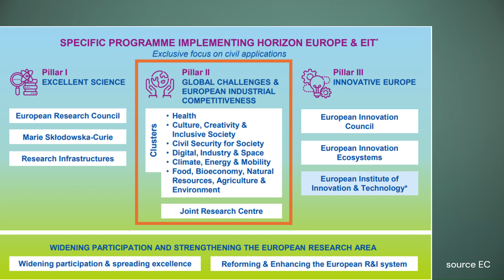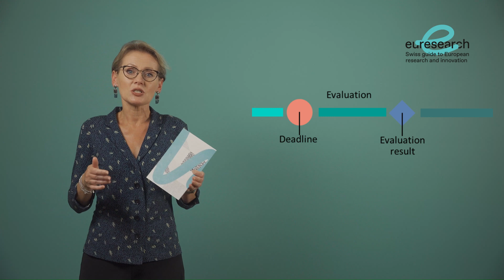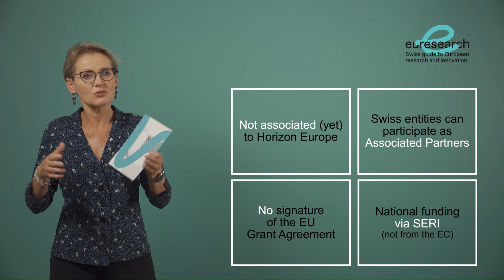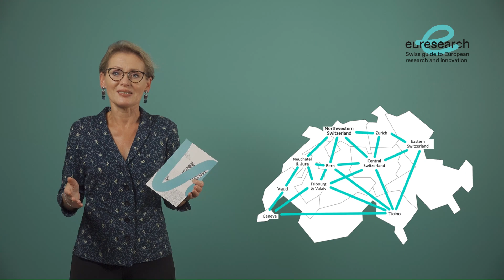2024 Calls: Rules for Consortia, Swiss Participation & Funding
This recording outlines the basics about Mobility and Mission Cities calls, their general consortium-building rules and provides info on the status of Swiss participants and their funding in the context of the 2024 calls.